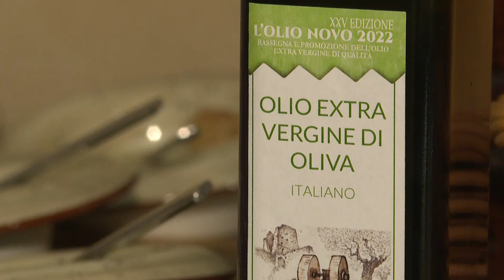Olio Evo, la seconda tappa aretina di Degustando la Toscana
Successo per la seconda tappa aretina di Degustando la Toscana, la manifestazione organizzata da Cia - Agricoltori Italiani Toscana in collaborazione con Regione Toscana per fare apprezzare e promuovere i prodotti a marchio, le specialità tradizionali, le migliori espressioni del made in agroalimentare 🫒 Protagonista dell'evento che si è svolto ieri sera, nella raffinata e suggestiva cornice dell' Agriturismo Cuprena, l'olio, in tutte le sue declinazioni e interpretazioni.
Con piccoli assaggi guidati, i partecipanti hanno potuto apprezzare la differenza tra il prodotto "commerciale" e l'olio Evo.